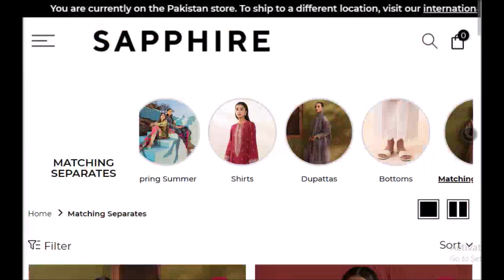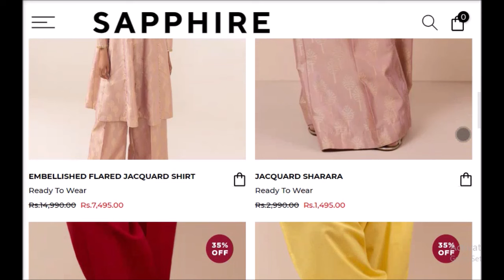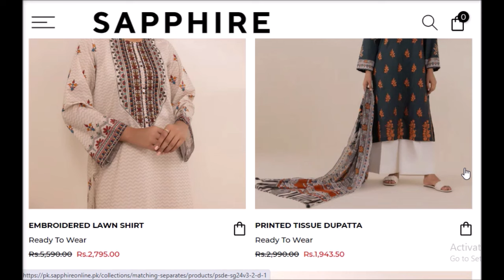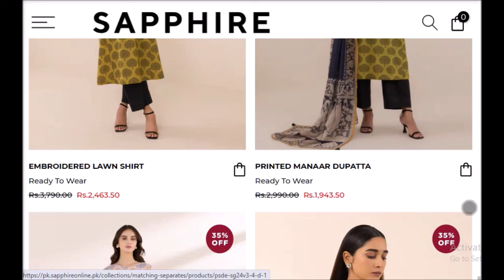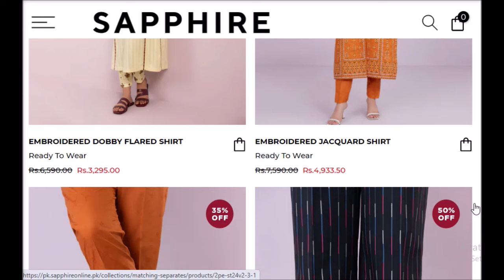Sapphire flat 50% off sale on matching separates starting from 1100